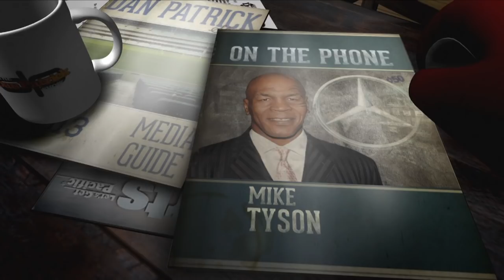Mike Tyson Remembers Very Little about Losing to Buster Douglas | The Dan Patrick Show | 12/13/18